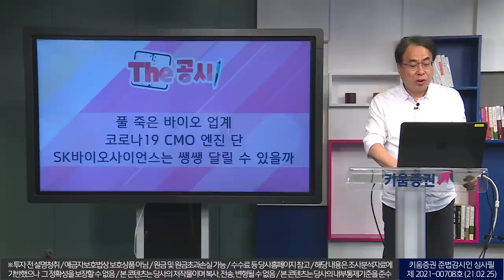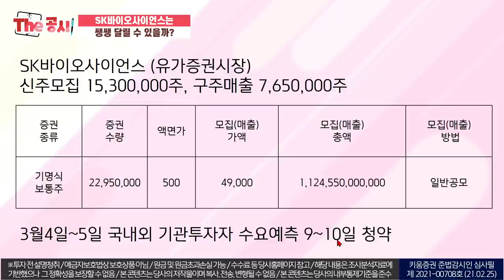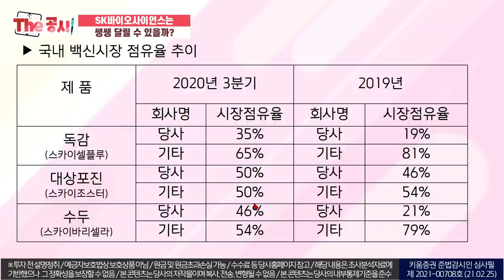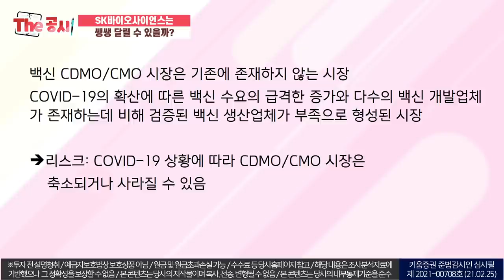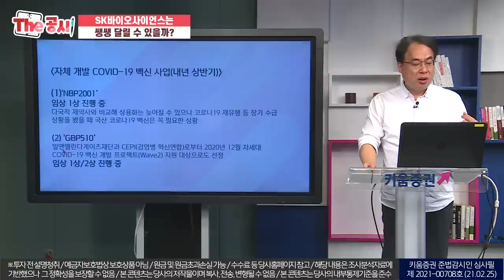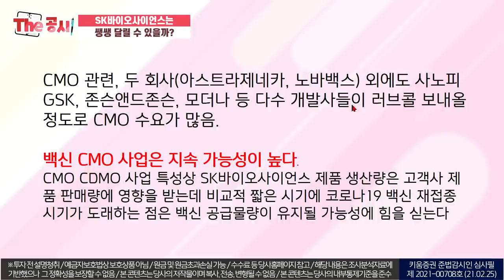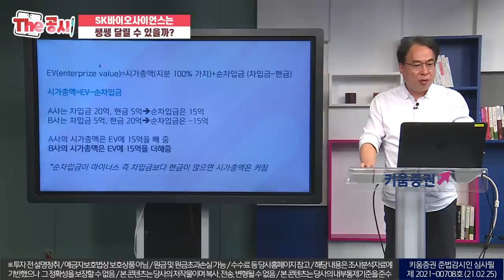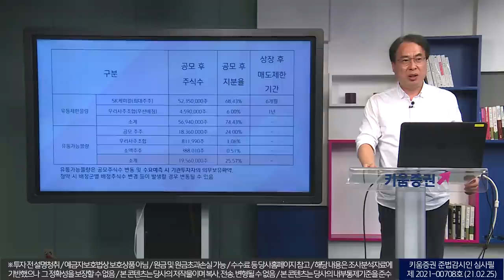SK바이오사이언스, 쌩쌩 달릴 수 있을까? (더 공시/with.김수헌 대표/21. 2. 28)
IPO대어,  SK바이오사이언스에 대해 정리했습니다.

00:00 오프닝
01:25 SK바이오사이언스 안동공장 AZ출하
03:30 진단키트 관련주 씨젠 차트
06:20 피비파마 차트
07:00 SK바이오사이언스 IPO내용
08:53 SK바이오사이언스 실적
13:25 백신의 배양 방식(유정란, 세포)
17:40 3가백신, 4가백신이란
22:00 SK바이오사이언스의 밸류
32:20 백신 자체개발 현황
38:17 대표 기자간담회 내용
45:10 희망 공모가액
49:10 시가총액 계산하는 법, EV, 순차입금
51:30 주요 CMO기업과 가치 및 생산능력 비교
54:00 백신회사와 CMO기업과 비교한 이유